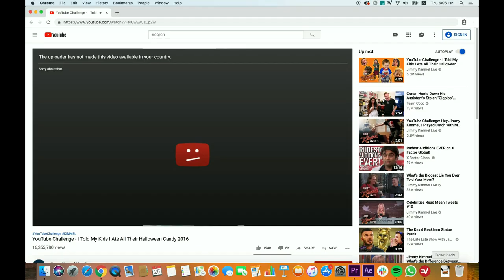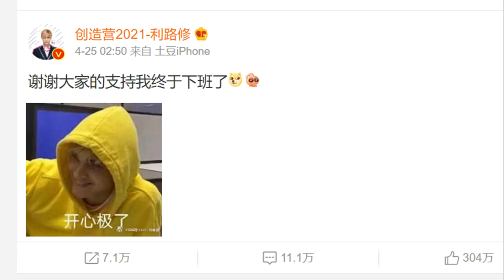The Oath of Love drops new trailer/ Zhang Ruoyun sues father/ Lelush goes home 04.29.2021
Welcome to Chinese Entertainment Update April 29th, 2021 edition. Here are some stories in Chinese drama land that caught my attention and I thought I'd share it with you guys.